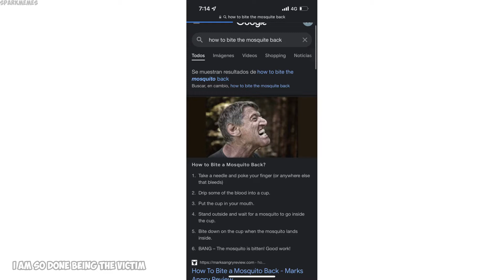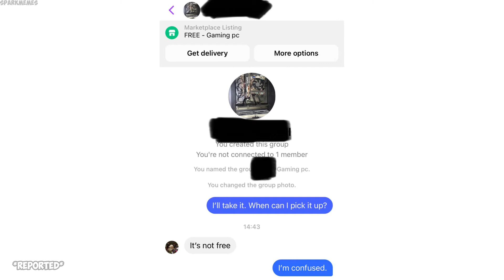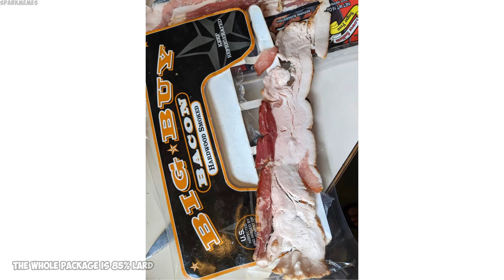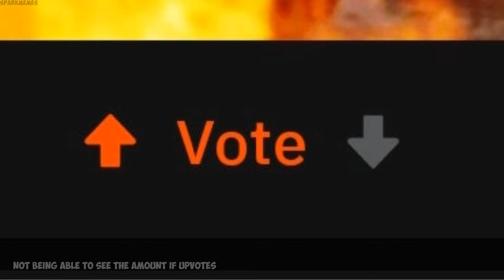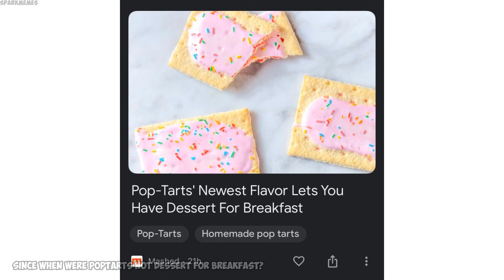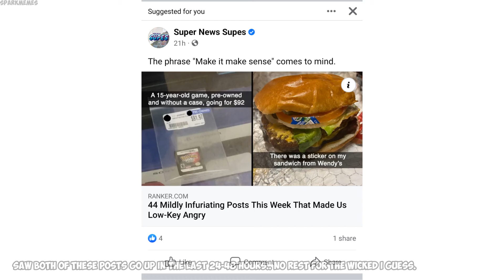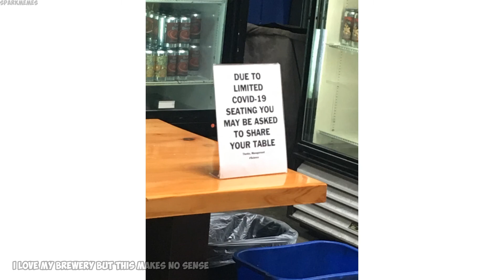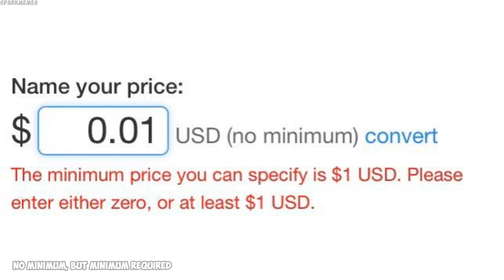The best of r/mildlyinfuriating v789